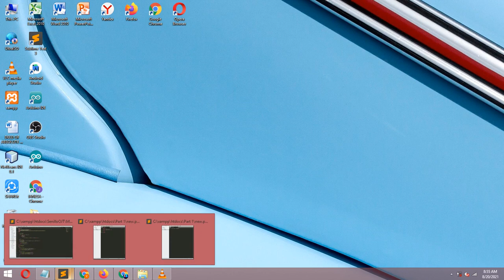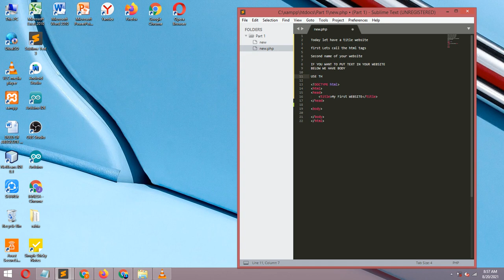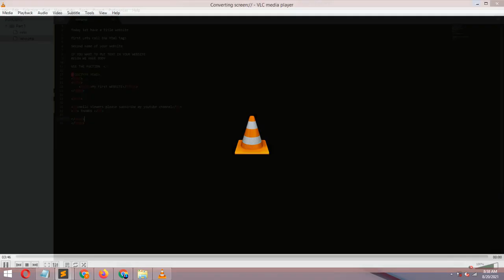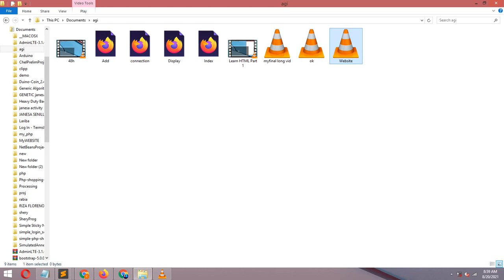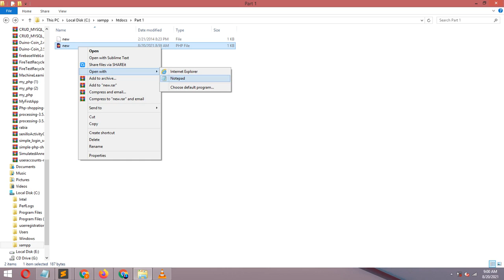HOW TO MAKE HTML TITLE AND USE THE BODY TAGS / Simple website example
To consider what a title tag is, and why it matters for SEO, let's start with an example.